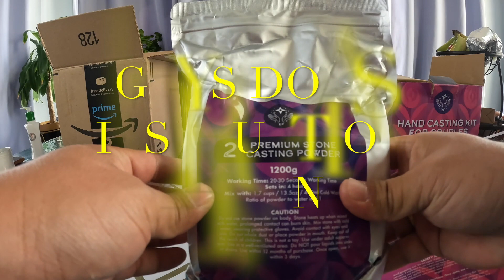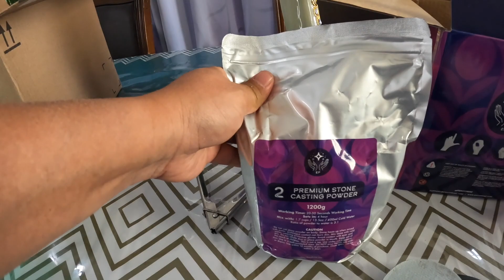ME AND MY WIFE MAKING MEMORIES WITH HAND CASTING || A COUPLES KEEPSAKE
In this heartwarming video, we'll take you through the process of making a beautiful hand casting sculpture that captures our love and connection. From preparing the mold to revealing the final piece, we'll share every step of this special experince.
 This hand casting kit is more than just a craft project, it's a way to freeze a moment in time and cherish our relationship forever. Whether you're a couple, best friend or family member this kit is a unique way to celebrate your bond and create a keepsake that will be treasured for years to come.

So grab your partner, get cozy and let's make some memories together.